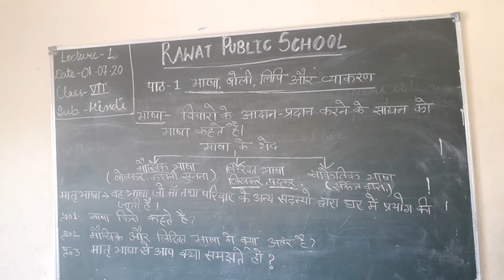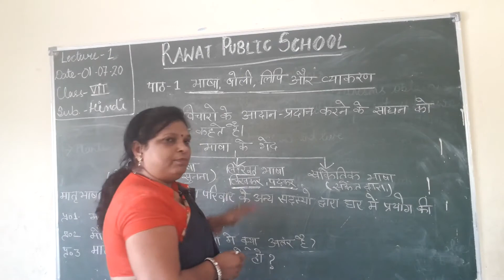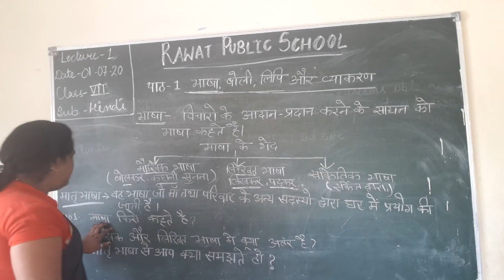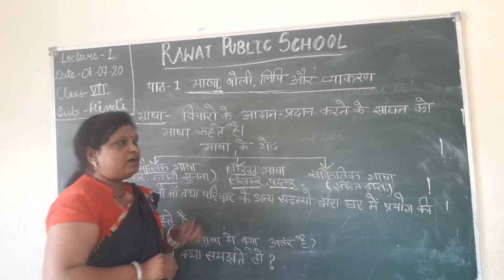L 1, Class 6,7Hindi mp4 con